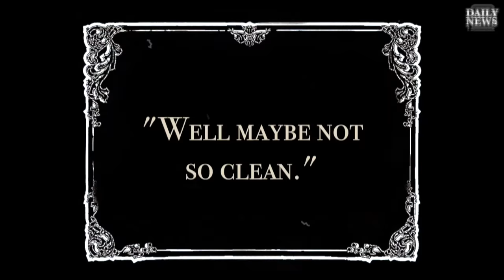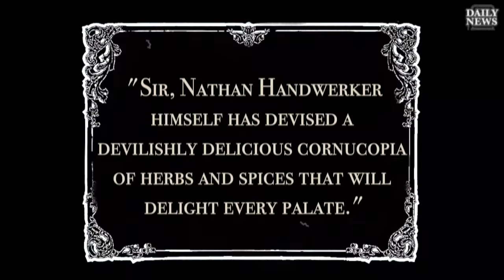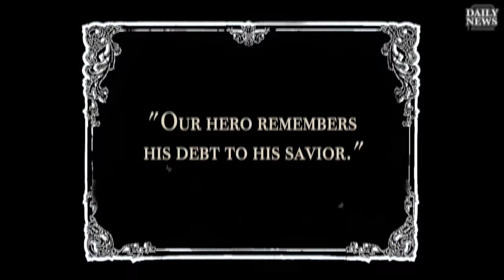A Silent Film: Gersh Kuntzman in 'Hot Diggity Dog of 1916!'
Gersh Kuntzman stars in 'Hot Diggity Dog of 1916!' Gersh and his best friend Sadie get some sun at the world famous Coney Island beach, take a swim, and grab a hot dog at the famous original Nathan's Famous!